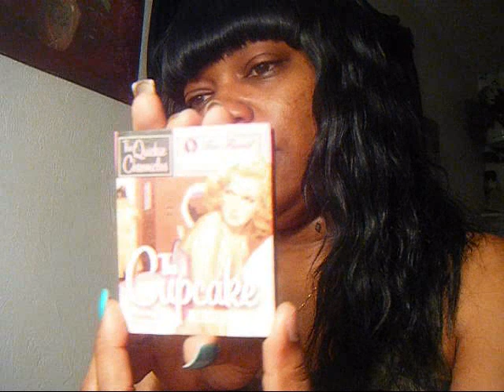R I P Michael Jackson! Small Beauty Spree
We love you Michael. ! And a small beauty spree of products I've bought from CVS/Walgreens/Dollar Store!